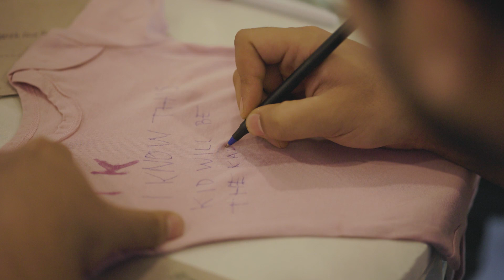Shefali's Baby Shower | Cinematic Highlight | 2023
TEAM IMAGE
samjagdaleproductions

We have professional team for capture your beautiful moments.Feel free to type your inquiry and I’ll be glad to serve you.
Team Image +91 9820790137